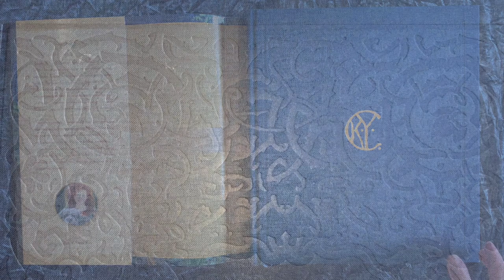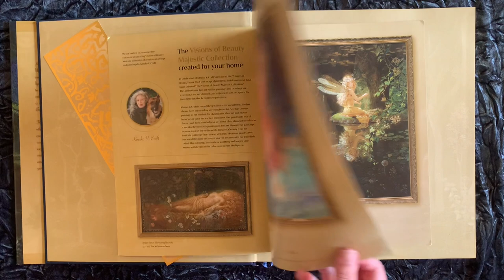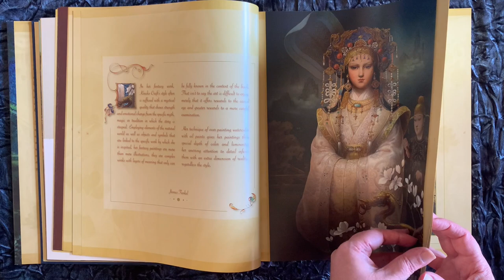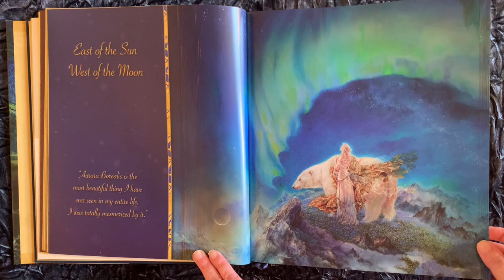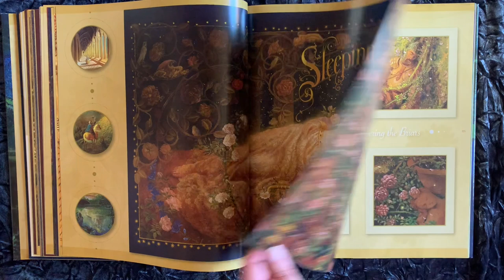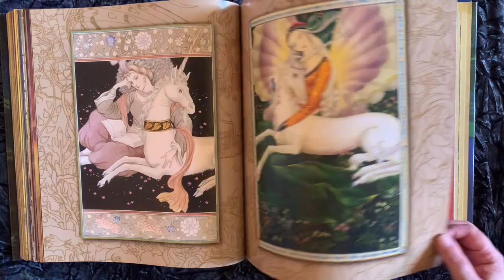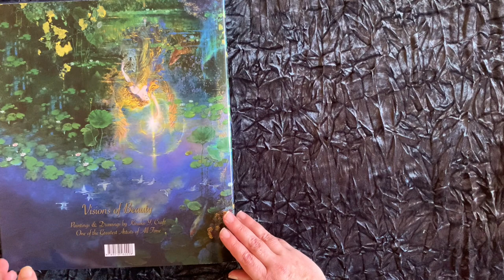Kinuko Craft's Visions of Beauty Review | Fantasy Cover Art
Visions of Beauty is a stunning collector's edition of Kinuko Craft's artwork, a feast for fantasy lovers filled with over 300 magical painting and drawings. Her work is by turns ethereal, fantastical, and magical, and strikingly recognisable to lovers of her beautiful fairy tale books, as well as classic fantasy works by Patricia McKillip, Juliet Marillier, Tanith Lee, Isaac Asimov and even Stephen King.

▻ 2023 Calendar "Women of Myth & Magic"

Links to Kinuko's gorgeous illustrated fairy tales - highly recommended if you're looking for beautiful picture books
▻ Beauty and the Beast
▻ Sleeping Beauty
▻ Adventures of Tom Thumb
▻ Twelve Dancing Princesses
▻ King Midas and the Golden Touch
▻ Cupid and Psyche
▻ Baba Yaga and Vasilisa the Brave

Web page with lots of her other cover art, including the beautiful full wraparound covers for the Patricia McKillip fantasy stand-alone novels

🌟 I ran a giveaway for this book, which closed at end of day Jan 14, 2023. Winners were announced on the competition details video,

But most of the Amazon/Book Depository/B&N links I share are affiliate links - no cost to you but a few pennies for me to help with the costs of running my channel. So many thanks from me if you click through them, but do support your local indie bookstore as a priority if you can :)